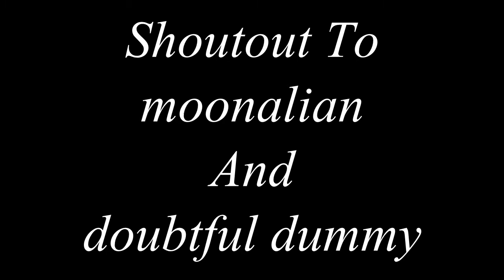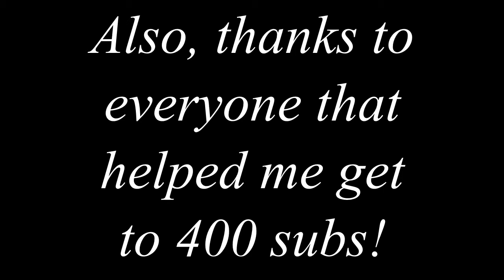Trickshotting With Friends 6 - (400 subs!)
Gamertag : TYP1C
Intro/outro Designer : Velosofy

Songs used in this video:
Stronger - Kanye West

I do not claim ownership of any songs used in this video.